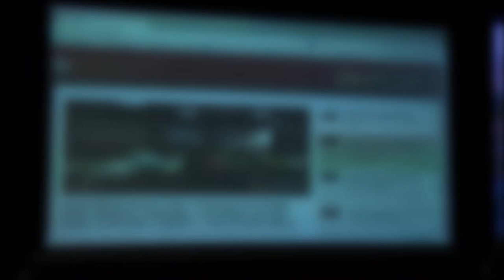N Media News by Luigi Rizzo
N Media News   Celebrity iCloud Accounts Compromised by Hackers

N media News, internet  TV and film channel from San diego ,CA

Luigi Rizzo Video Editor Nona Media